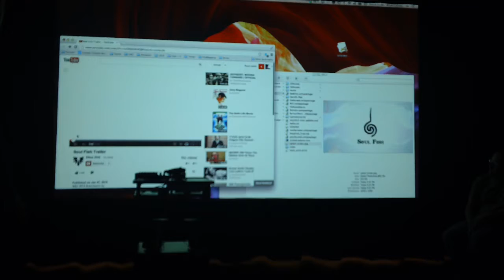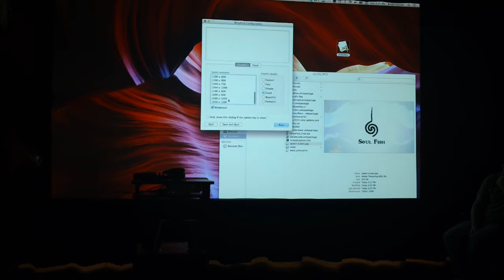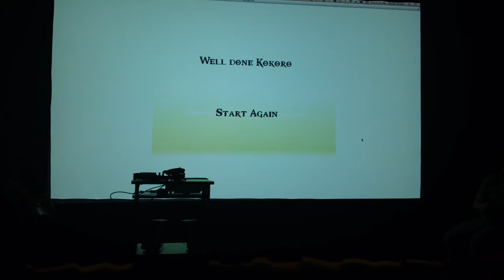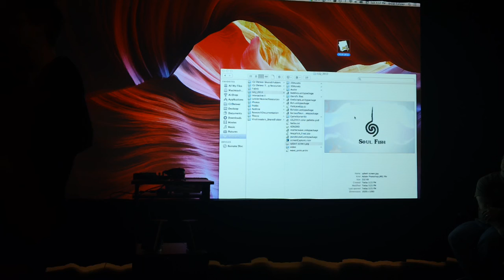This video is public. Global Game Jam 2013 at the University of Denver - Final Presentations -